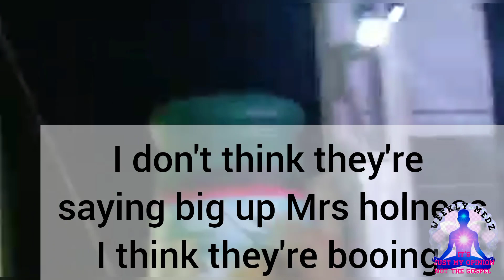Juliet Holness Booing In Florida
Diaspora members embarrassed by booing of Juliet Holness in Florida Jamaicans in the US have expressed shock at the apparent booing of Deputy Speaker of the House of Representatives Juliet Holness at a jerk festival in the City of Miramar, in Florida, on Sunday.

As Holness took to the stage after being introduced by Jamaica's consul general based in Miami, Oliver Mair, boos rang out.

Holness is the wife of Prime Minister Andrew Holness and is member of parliament for St Andrew East Rural.